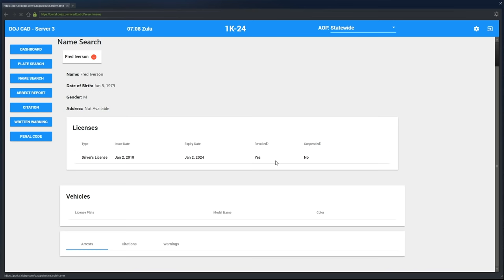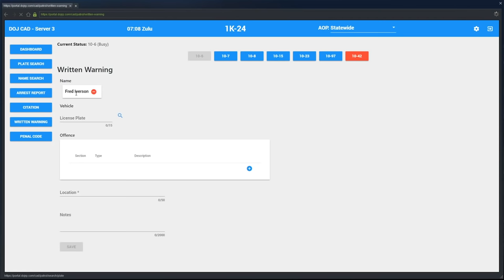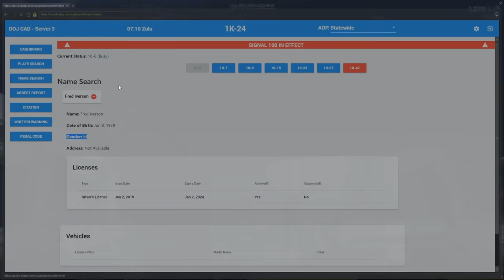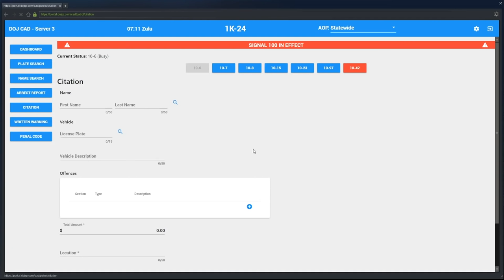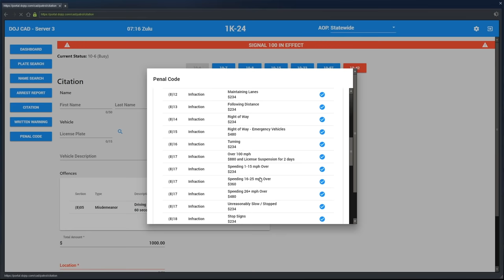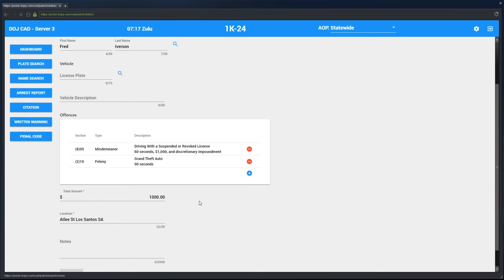Dept. of Justice Cops #632 - Taxi Swat Raid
Song | How I Roll by Charlie Mars (Slam Remix)